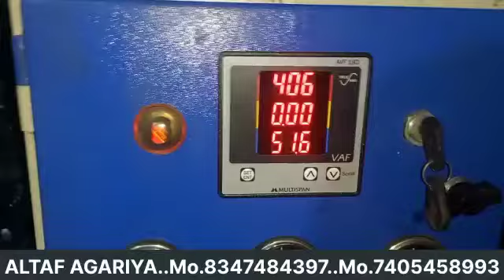200 kva kirloskar silent generator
ALTAF AGARIYA
Mo.8347484397
Mo.7405458993